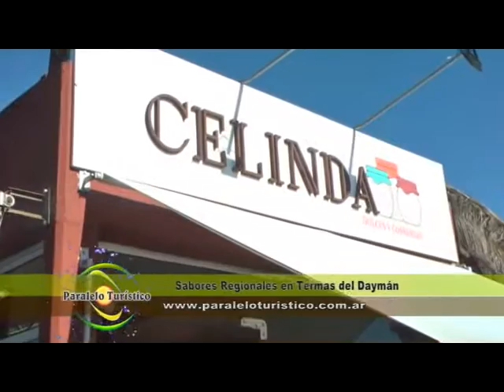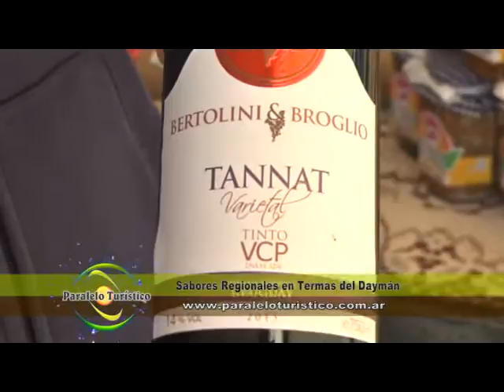programa Paralelo Turístico 578 bloque 2